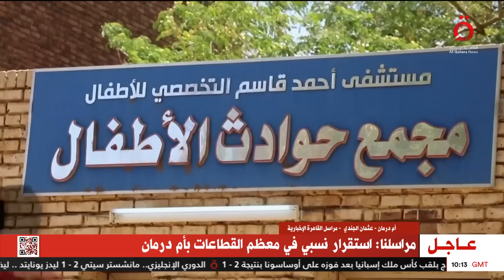في محيط القصر الرئاسي والقيادة العامة.. تحليق مكثف لطيران الجيش في سماء الخرطوم وأم درمان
7/5/2023